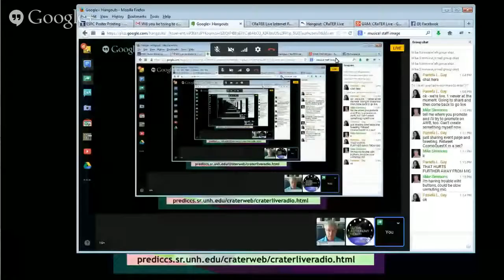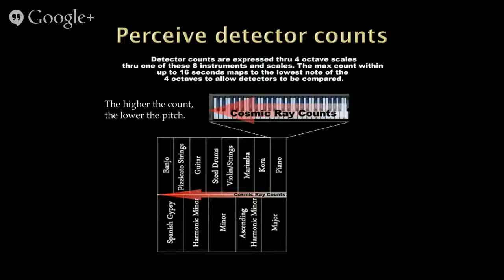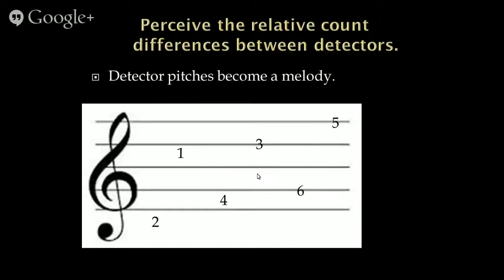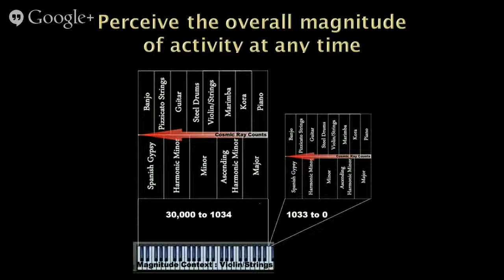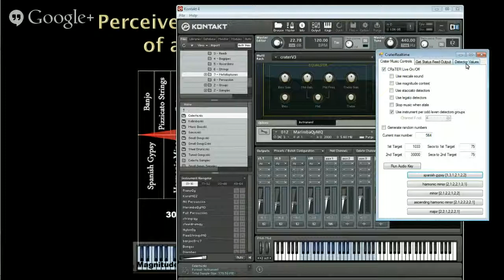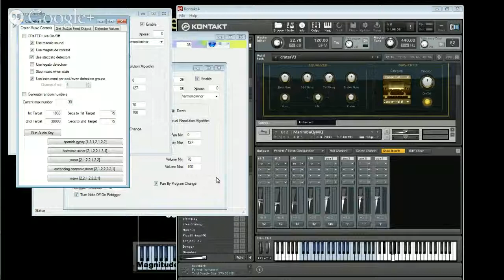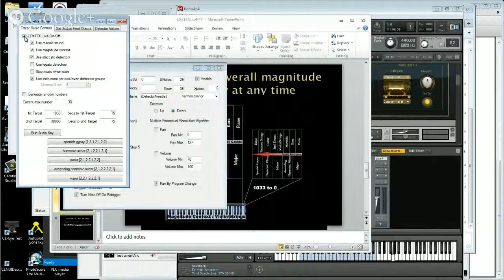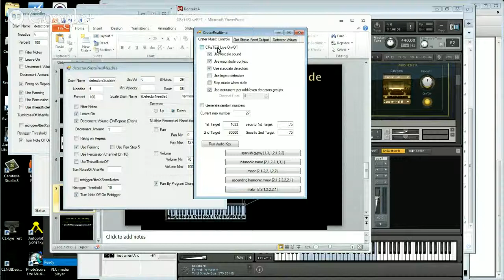CRaTER Live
Join our host Mike Simmons as we have a musical interlude with cosmic rays. And the Moon.
Here is the site!